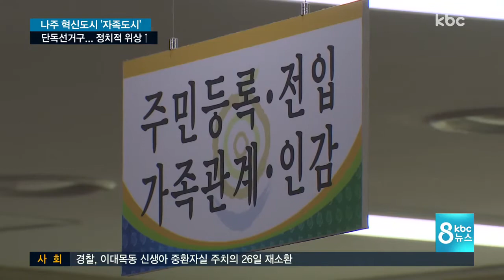혁신도시 인구 급증.. 단독 선거구까지 확보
공공기관 15개가 입주하면서 나주 혁신도시가
차츰 완전한 도시의 형태를 갖춰가고 있습니다.

특히 인구 증가로 단독 선거구가 되면서
정치적 위상도 높아졌습니다.

보도에 이계혁 기자입니다.